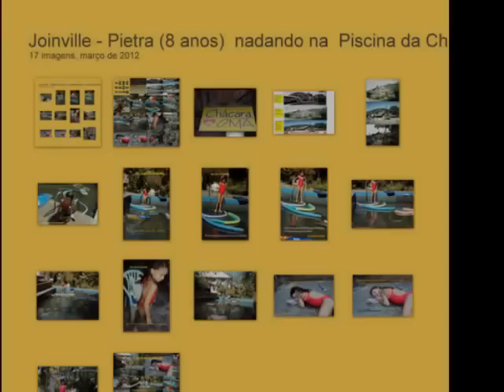Joinville - Pietra (8 anos) nadando na Piscina da Chácara da Oma -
Joinville - Pietra (8 anos)  nadando na  Piscina da Chácara da Oma - Primeira travessia da piscina com água natural - nado livre ...crown... +++
Chácara da Oma da Família Beckhauser = Joinville - SC - Um Recanto de Belezas Naturais...Um espaço diferenciado para eventos e "Atividades de Lazer", estritamente familiar. Casa enxaimel construída aproximadamente em 1880, restaurada em 1988. Piscina com água natural corrente... Possui toda infra-estrutura para um lazer diferenciado... Ínumeras e variadas árvores frutíferas... mais de 1.200 jaboticabeiras... Milhares de Palmeiras Reais e palmitos... Pássaros da região e aves exóticas... e muitas, muitas árvores e flores... provenientes de diversas países e continentes... Casa enxaimel alemã... original ... Lagoas de peixe... Campo de Futebol suiço... Churrasqueira e fogão a lenha... Cancha de bocha... Pavilhão de festas construído com eucaliptus, plantados e colhidos na própria Chácara da Oma... Opção para eventos empresariais e familiares...etc.  Atualmente está em reforma, não é alugada a terceiros e não é de visitação pública. Estritamente particular.

Chácara da Oma...

Ampla infra estrutura...
Campo de futebol suíço, cancha de bocha, piscina com água natural, salão de eventos, churrasqueira, árvores ornamentais e frutíferas, lagoas e amplo estacionamento.
Piascina com água natural provniente da montanha - Mata Atlântica.
Inúmeras espécies de flores e de plantas  frutíferas, nativas, exóticas e ornamentais.
SEM VISITAÇÃO PÚBLICA.
 Reserva particular.